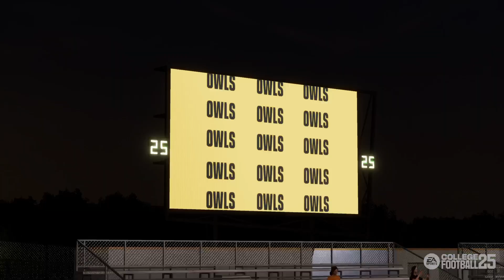EA SPORTS College Football 25 Road to Glory Part 8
EA SPORTS College Football 25 Road to Glory Part 8  no commentary

Kennesaw STATE VS. Jax State

Week 6 Freshman Year